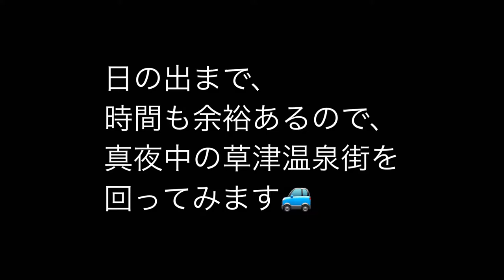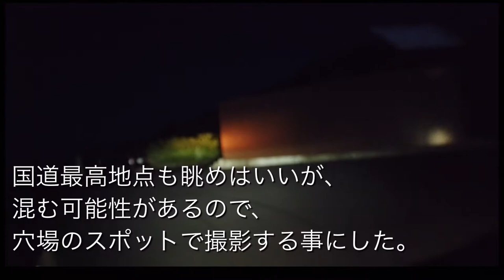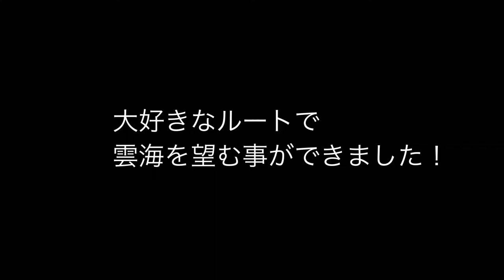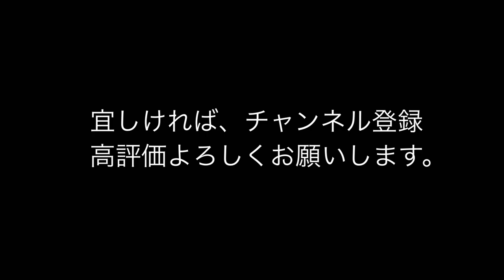【群馬旅行】雲海めぐりの旅 草津温泉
志賀草津高原ルートに雲海を観に行きました。
途中、草津温泉街にも立ち寄り、
中々普段観れない景色に巡り会いました。